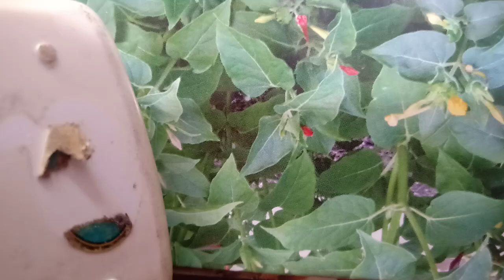28जुलाई गुरुवार जेब में रखे ये चीज तो {करोड़ों रुपए आने लगते हैं}